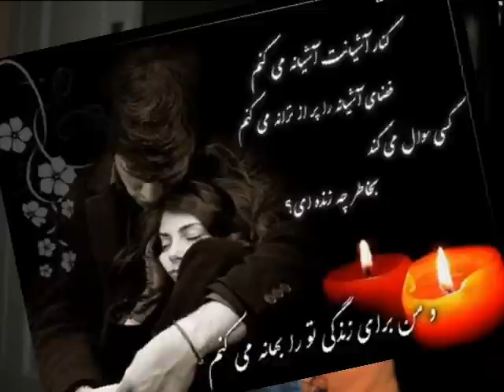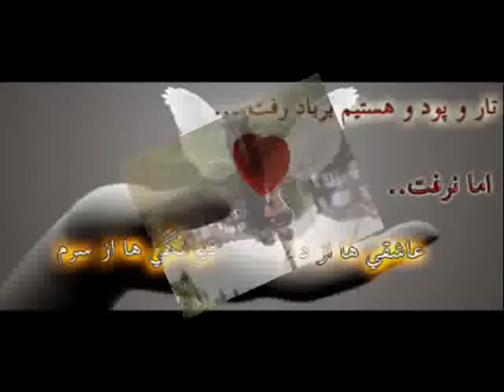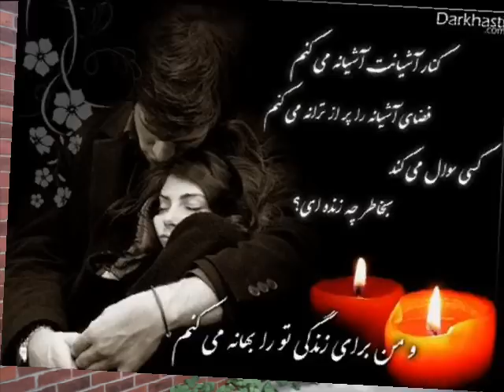Gondoghdi 20011 STEVENAGE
stevenage UK